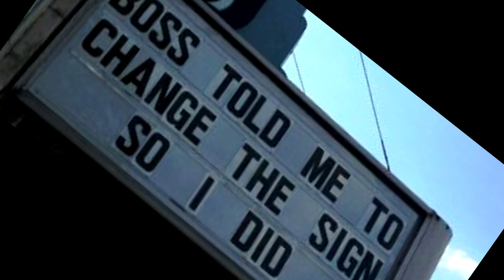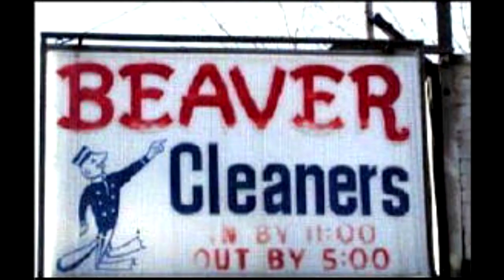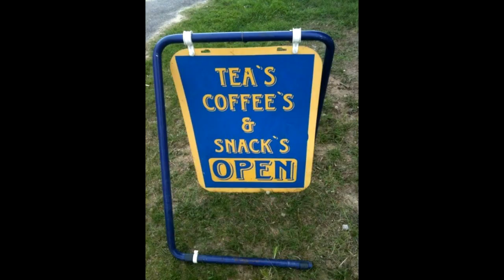Microsoft Sam reads bad signs (Season 1, Episode 2)